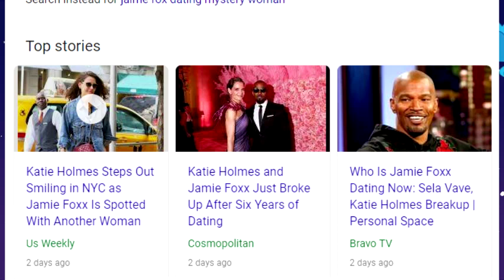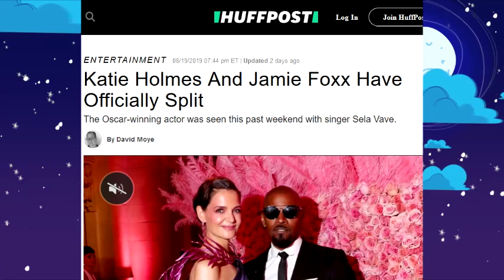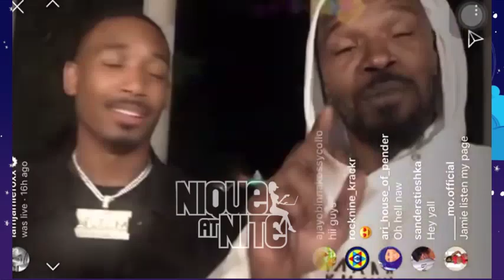Jaime Fox Shuts down dating Rumors after split with Katie